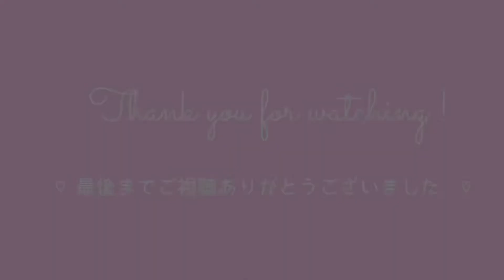【にゃんこ大戦争】ネコカンを作ってみた♬【バースデーパーティー】